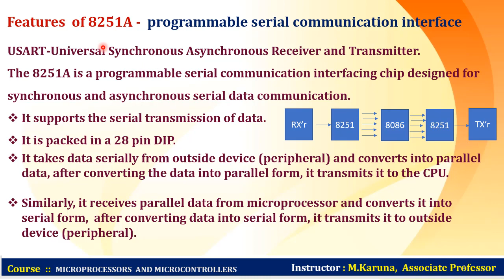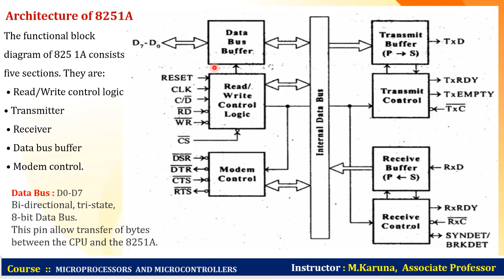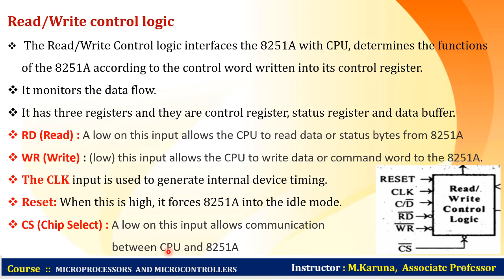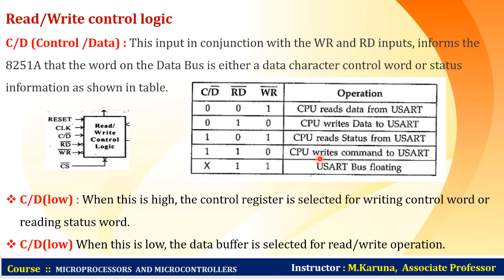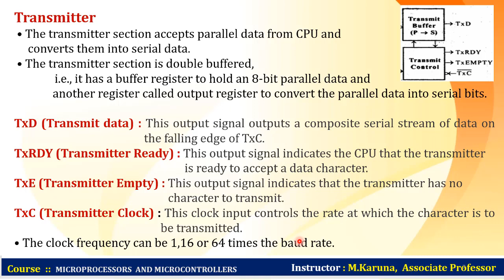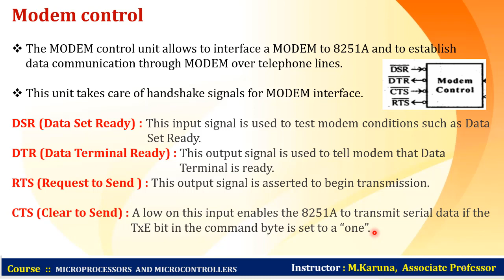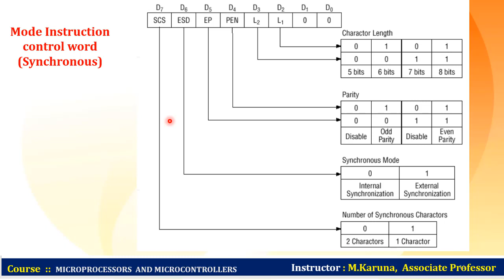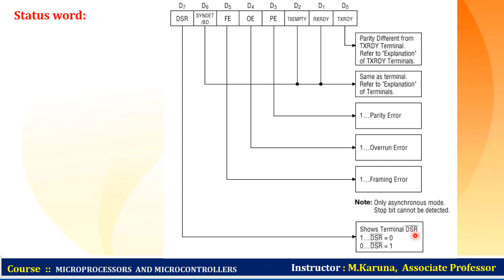Lecture-12//8251A – USART //MICROPROCESSORS //Karuna-lectures